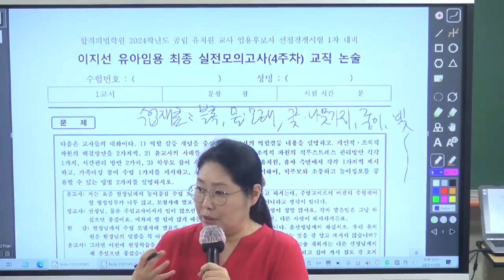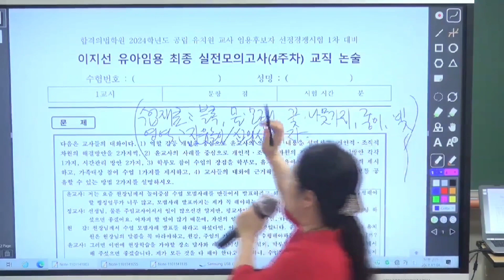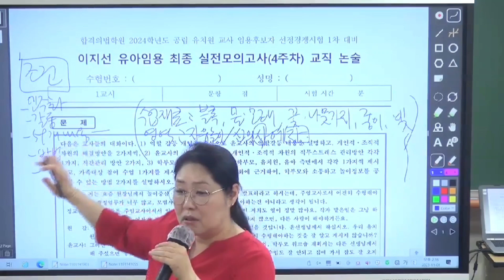[이지선 유아임용] 2차 수업실연, 과정안 절대 쉽지 않습니다! 전문 풀코스로 완벽 대비할때도, 쉼 없이 달려야만 합니다! 옛날 수업처럼 했다가는 정말 큰일납니다!!